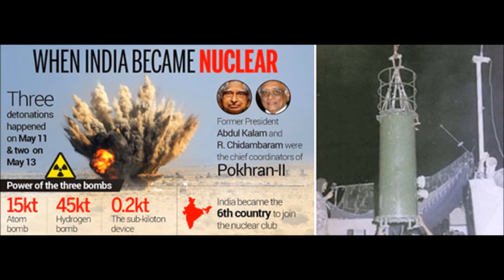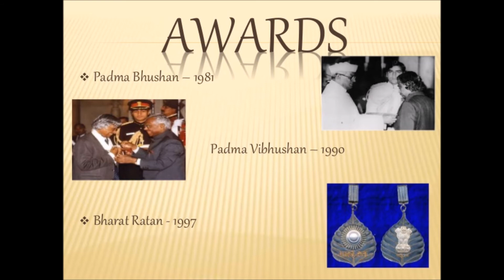Dr.APJ Abdul Kalam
Kavitha